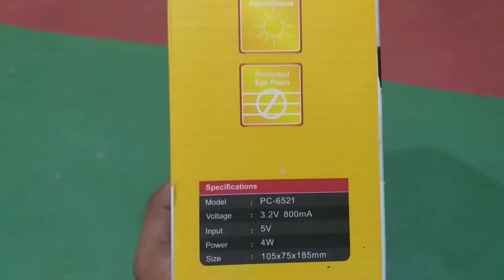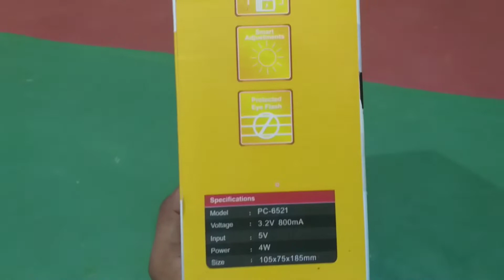Portable Led Usb Desk Lamp Unboxing and Review ll in Telugu lBudget led usb desk light Reviewl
LED USB DESK LAMP UNBOXING AND REVIEW IN TELUGU

ఫ్రెండ్స్ ఇటువంటి డెస్క్ లంప్ష్ మనకి చాల ఉపయోగ పడతాయి మనం చదువుకున్నప్పుడు అలాగే ఇంట్లో కరెంటు లేనప్పుడు ఇలా చాల విషయాలలో ఇవి మనకి ఉపయోగపడతాయి..!

Desk lamp Review in Telugu,
Led lamp Review in Telugu,
Led usb desk light unboxing and review in Telugu,

Smart One Rocklight Plastic Rechargeable LED Table Study Lamp with 3 Brightness Level with Flexible Emergency Light (White)

Rocklight LED Table Lamp |Study Lamp |Desk Lamp | USB Micro Rechargeable Folding Flexible Portable with Brightness Adjustable Touch Dimmer/sensor Eye Protection Studying Table Light Study Lamp

Led usb desk lamp buying link's:-
CARECROFT Led-dsk Table Lamp

Wishpool Adjustable Modern USB LED Table Light Rechargeable Dimmable LED Table Lamp Touch Desk Reading Light Lamp Table Lamp

EWELL touch USB LED Desk Lamp Table Light 3 Level of Brightness Flexible Neck Table Lamp (123 cm, White) Table Lamp

care 4 Rechargeable Touch Control LED Table Lamp with 16 LEDs.Round shape White Colour Table Lamp